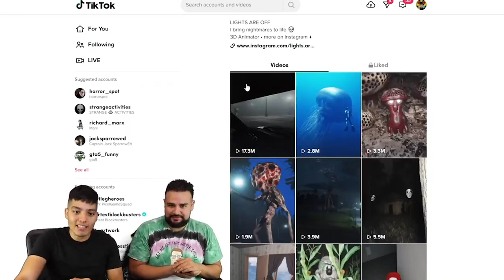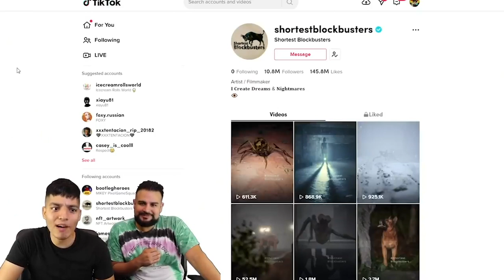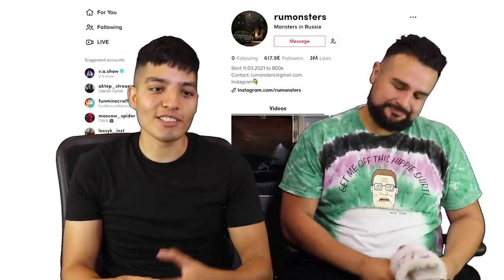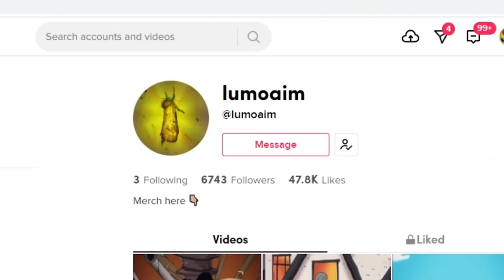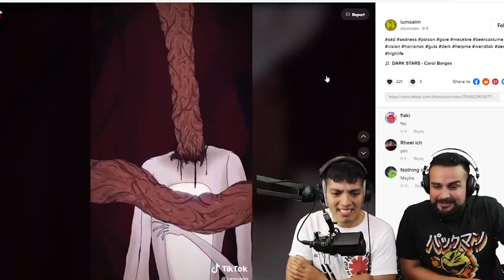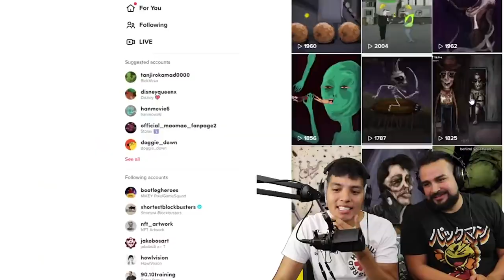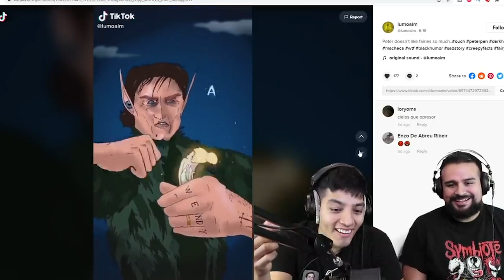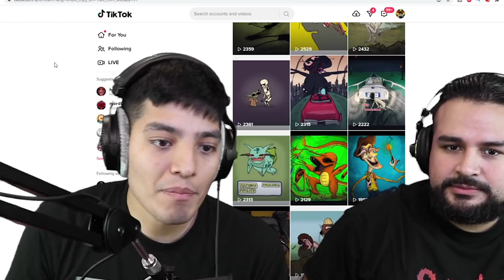SCARY TIKTOK.EXE pt.13-16 | RUINED CHILDHOOD TIKTOKS YOU SHOULDN'T WATCH ALONE | CURSED ANIMATIONS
Here is a Scary Tiktok mashup

We gathered some of the scariest videos on TikTok, and wow, we will now be having sleeping with the lights on
Lights.Are.Off
Shortestblockbusters
Lumoaim
and Brokenfingerparadise

Check out the other channels with Mikey! @bootlegheroes   and  @PixelGameSquad  !
Video of mikey Game Hunting with Pixel Game Squad! Go show some love